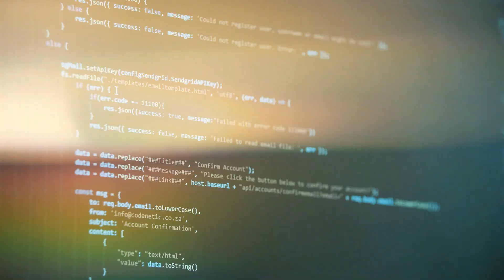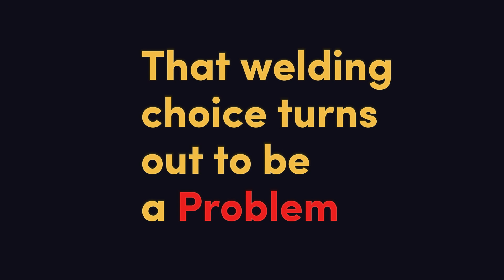Be an Engineer, not a Frameworker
Are you stuck as a "Frameworker," or do you want to go from Programmer to full-fledged Engineer? In this video, we’ll explore the essential phases of a developer's journey and why going beyond frameworks is crucial for your career. I’ll break down the three main stages:**

Frameworker: Why frameworks are helpful but can limit growth.
Programmer: Building core skills in reading and writing code.
Engineer: Learning to plan, design, and write adaptable, stable software.
Discover how focusing on fundamentals, tackling open-source projects, and mastering code reading and planning can set you apart in the tech industry!